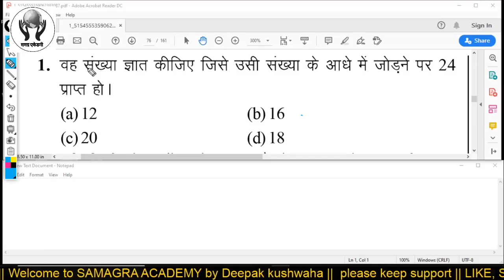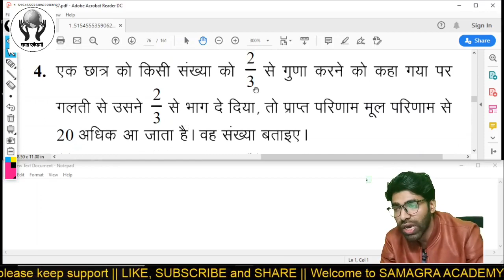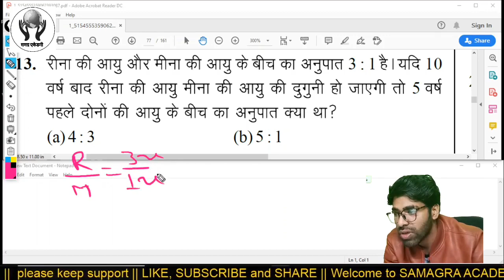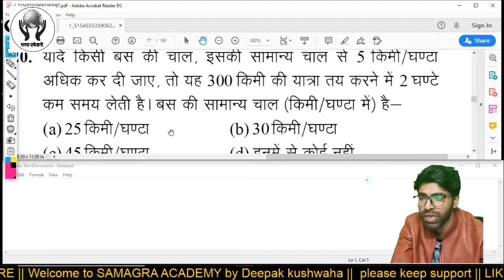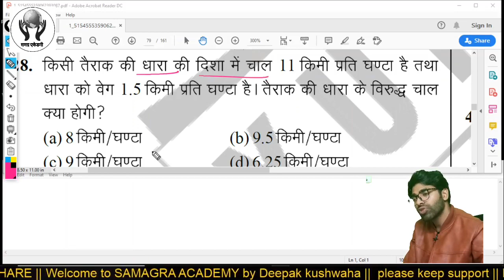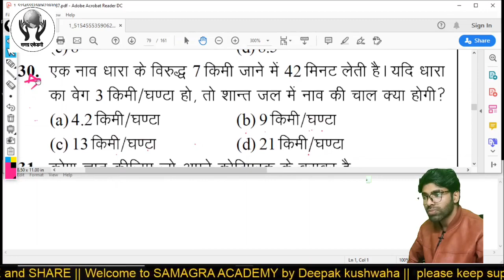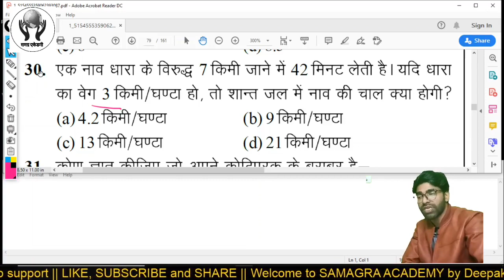ekik niyam BEO || NTPC || TET || RAILWAY || SSC || UPSI